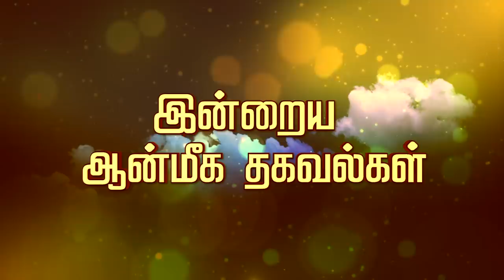இறைவழிபாடு | தெய்வ வழிபாடு Aanmeega Thagavalgal | Magesh Iyer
இறைவழிபாடு | தெய்வ வழிபாடு ! | Magesh Iyer

அம்மன் வழிபாடு, அம்மன் மந்திரம்,
ஆஞ்சநேயர் வழிபாடு,சிவலிங்க வழிபாடு,குரு வழிபாடு,வாராஹி வழிபாடு,அரச மரம் வழிபாடு,பசு வழிபாடு,சொத்து வழக்கு,பிள்ளையார் வழிபாடு,மஹாலக்ஷ்மி பூஜை,செல்வம்,வாராஹி மந்திரம்